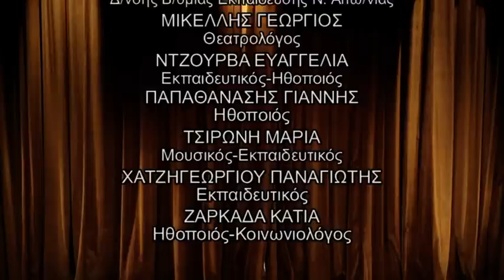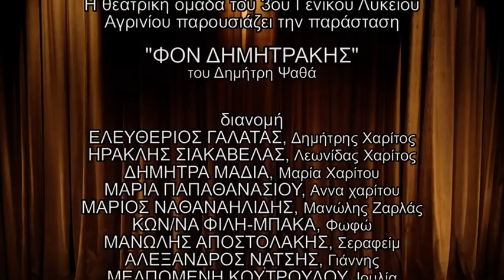Σποτ από την παρασταση "Φον Δημητράκης" του Δημήτρη Ψαθά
Πραγματοποιήθηκε και εφέτος με μεγάλη επιτυχία το 5ο Μαθητικό Φεστιβάλ Θεάτρου στο Αγρίνιο. Ανέβηκαν 18 έργα από Γυμνάσια και Λύκεια του Νομού Αιτωλίας και Ακαρνανίας.Το φεστιβάλ αυτό συγκαταλέγεται στις κορυφαίες πνευματικές κινήσεις όχι μόνο της περιοχής αλλά της χώρας γενικότερα. Θα ανεβάζω καθημερινά μια περίληψη του κάθε έργου. Βασικοί πρωταγωνιστές της κίνησης αυτής είναι οι ιδιοι οι μαθητές πρωτίστως. (Σποτ απο την παράσταση Φον Δημητράκης που παρουσίασε η Θεατρική ομάδα του Παπαστρατείου Γυμνασίου Αγρινίου.